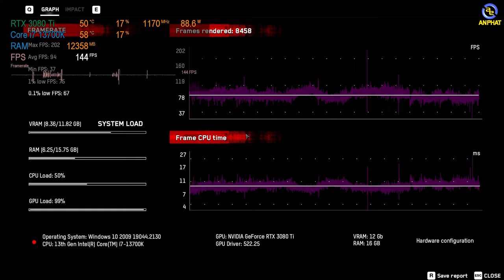Intel Core i7 13700K - RTX 3080 Ti Gaming | PC Build | Timelapse 4K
CẤU HÌNH:
✔️ CPU Intel Core i7 13700K
✔️ RAM Kingston Fury Beast White RGB 16GB
✔️ Mainboard Asus ROG STRIX B660-A GAMING WIFI D4
✔️ VGA GIGABYTE GeForce RTX 3080Ti VISION OC 12G
✔️ Vỏ Case NZXT H5 Elite White
✔️Tản nhiệt nước CPU NZXT Kraken X53 RGB White - 240mm

✩ Showroom 1: 49 Thái Hà - Đống Đa - Hà Nội
✩ Showroom 2: 151 Lê Thanh Nghị - Hai Bà Trưng - Hà Nội
✩ Showroom 3: 63 Trần Thái Tông - Phường Dịch Vọng - Cầu Giấy - Hà Nội
★ Showroom 4: 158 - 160 Lý Thường Kiệt - Quận 10 - TPHCM
★ Showroom 5: 84T/14 Trần Đình Xu - P. Cô Giang - Q. 1 - TPHCM
★ Showroom 6: 330-332 Võ Văn Tần, Phường 5, Q.3, TPHCM
✩ Showroom 7: Số 4 Nguyễn Văn Cừ - Ninh Xá - Thành phố Bắc Ninh
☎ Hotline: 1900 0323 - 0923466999